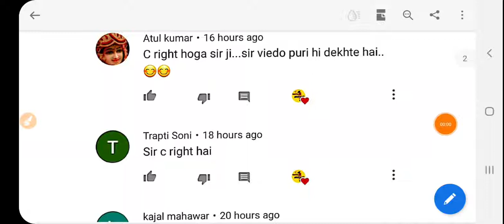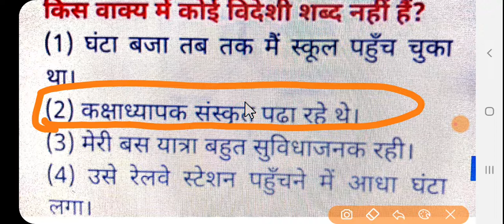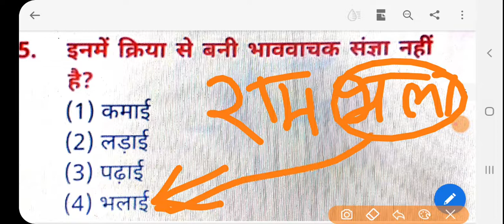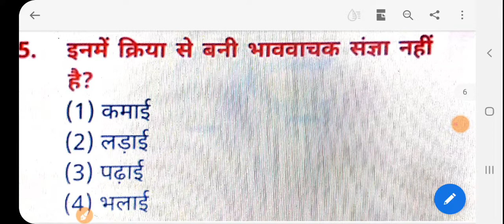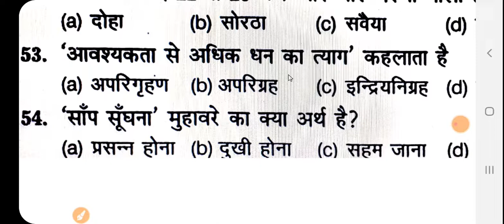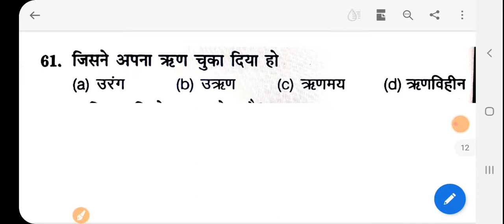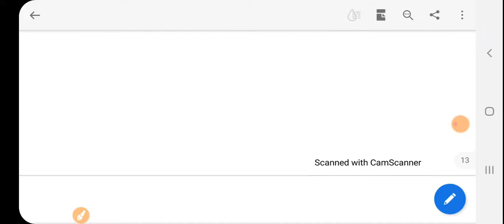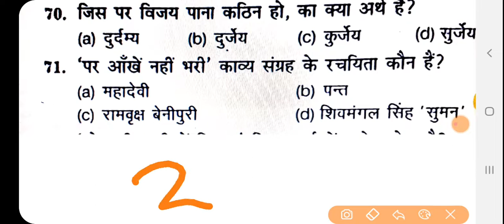Hindi grammar | Hindi Mcq | Hindi Tricks | Hindi top 50 | Hindi for all exams | Hindi lekhpal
Hindi grammar | Hindi Mcq | Hindi Tricks | Hindi top 50 | Hindi for all exams | Hindi lekhpal | Hindi ki acchi acchi tricks ke liye playlist mai sabhi video dekhey

Agar koi confusion ho to ap comment mao puch le